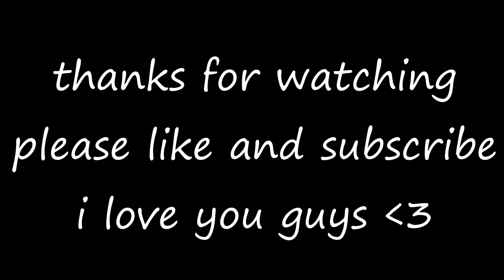Global Grand Summoners Ugh....................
•3 Likes For Your Boy Sleepy!